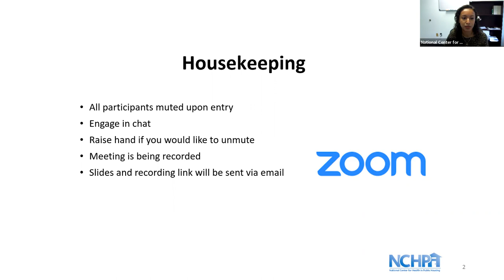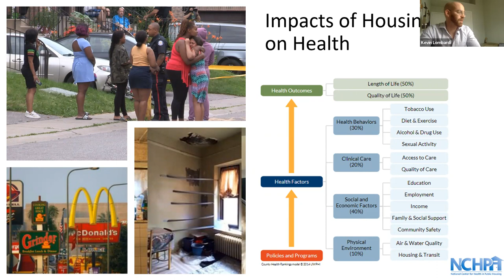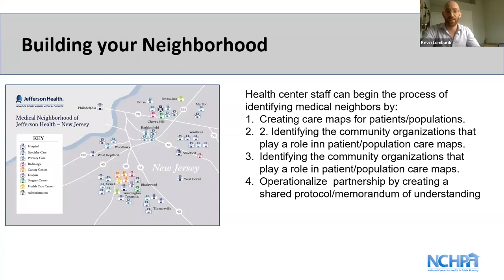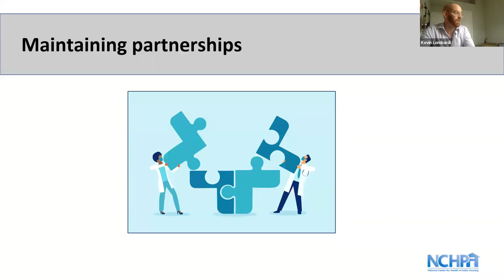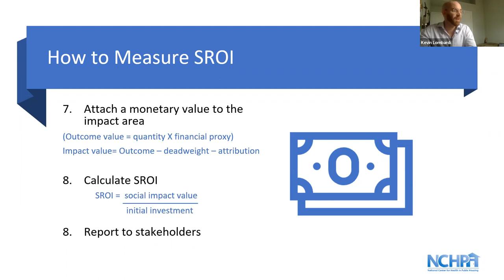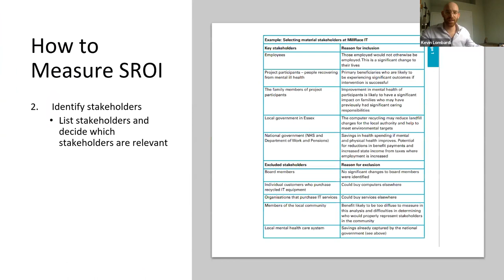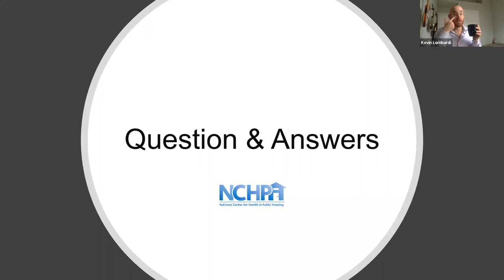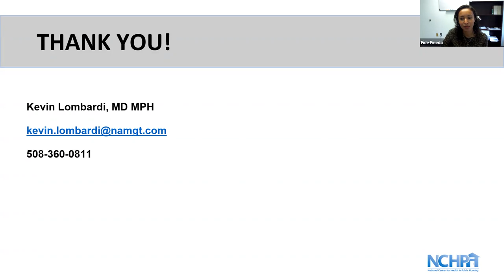Building Value and ROI in Housing and Health Partnerships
Building and maintaining effective community partnerships is a critical component of health center management and community involvement. Local partners help integrate important stakeholders into organizational processes and empower health centers to better understand and care for the communities they serve. But can health centers design and evaluate their partnerships? In this webinar, we reviewed tools and procedures for designing, evaluating, and strengthening community partnerships with a focus on pragmatic, practical and innovative solutions.

To learn more about the National Center for Health in Public Housing, please